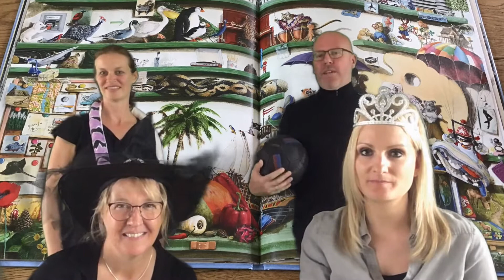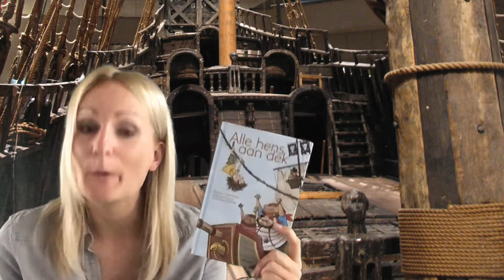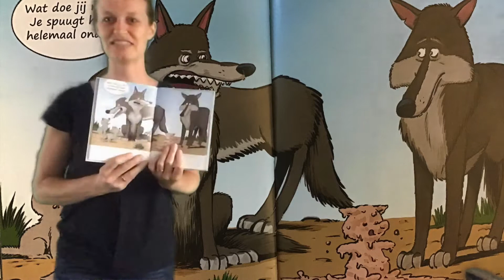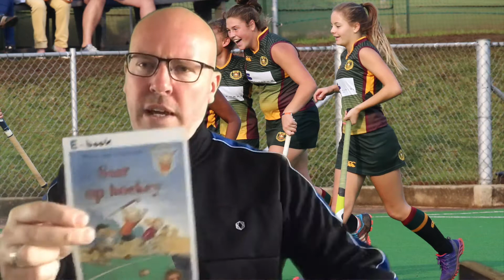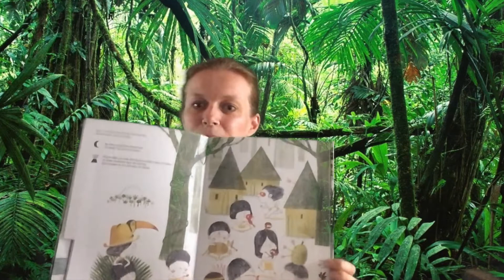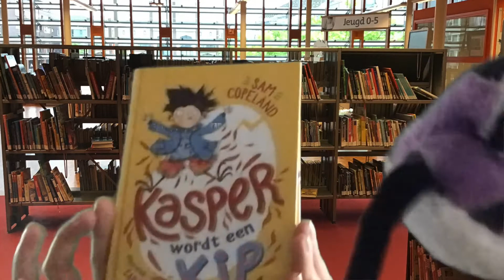Lezen in de vakantie | groep 3 & 4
De zomervakantie komt er bijna aan en die gaat wel een beetje anders worden, want je kan niet zomaar overal heen. Maar daar hebben wij wat op gevonden, want in deze video nemen we jullie mee naar de grappige, spannende en bijzondere wereld van boeken. We laten boeken zien over sport, dieren en enge griezels. Al die boeken kun je lenen in de bibliotheek, online bibliotheek en luisterbieb. Wil je liever een ander boek? Dat kan natuurlijk ook! Zien we je deze zomer in de bibliotheek?

De boeken die in de video’s te zien zijn, zijn:

Koe, kip en kat zijn het zat, Berdie Bartels
Alle hens aan dek, Bette Westera
Wist je dat? Wolven, Alain M. Bergeron
Voetbal met kunstjes, Martin Klein
Wohiohio : wie brult daar in de jungle? : jij bepaalt het verhaal, Sylvie Misslin
Belle en het beest, met prenten van Alessia Mannini
De drie biggetjes met prenten van Mariachiara Di Giorgio
Saar op hockey, Vivian den Hollander
Foeksia en de mislukte toverspreuk, Paul van Loon
Kasper wordt een kip, Sam Copeland